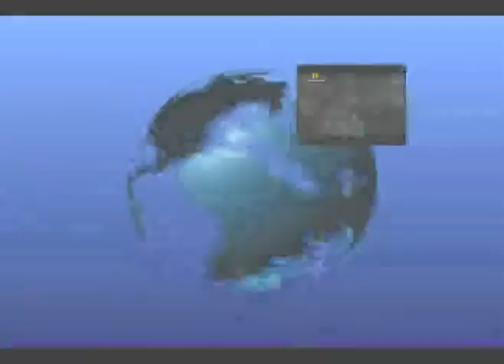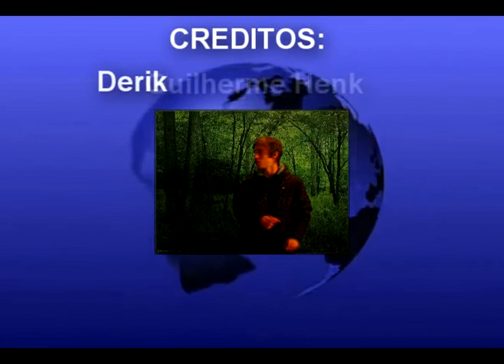PÉ GRANDE (FILO)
TRABALHO FILOSOFIA PÉ GRANDE GUIGFD CRHOMA KEY